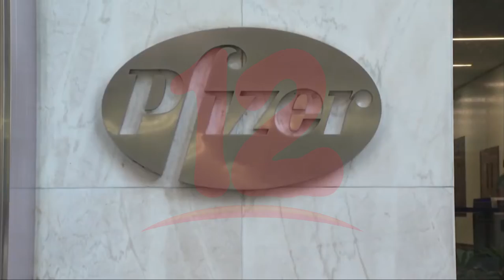Nicaragua recibe un nuevo lote de vacunas Pfizer donadas por Francia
Noticias12Nicaragua Nicaragua recibe un nuevo lote de vacunas Pfizer donadas por Francia